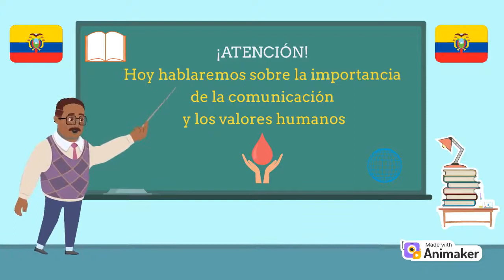Relato digital – La intención comunicativa (valores) - Trabajo final. Estudiantes Maestría UBE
RelatoDigital sobre: Transmitir a los estudiantes el esfuerzo y trabajo que hacen sus padres, a través de la lectura y narraciones.
Estudiantes Maestría UBE. Ecuador.
Trabajo final Grupo 11 Cohorte Oct 2022.
Integrantes:
• Patricio Aguayo
• Fernanda Dávila
• Paola Bolaños
• Betsy Arguello
• Néstor Montecé
Storytelling, Digital Storytelling, RelatoDigital, NarrativasDigitales, vídeos educativos, storytelling ejemplos, valores, comunicación, familia.